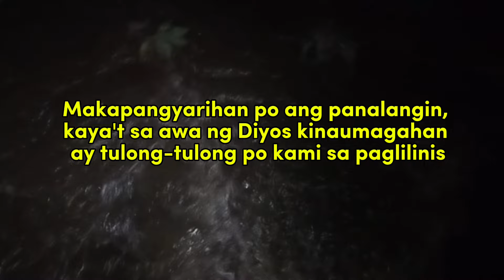Nakalulunos na pangyayari ang iniwan ng bagyong Kristine sa amin 😔